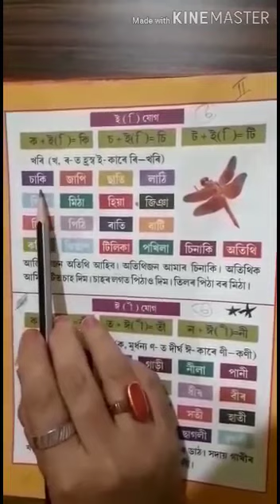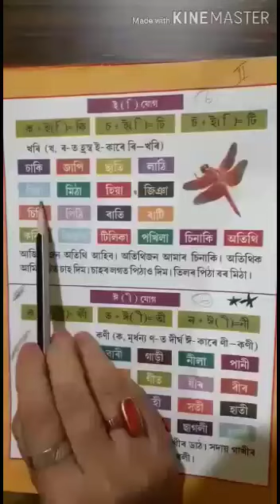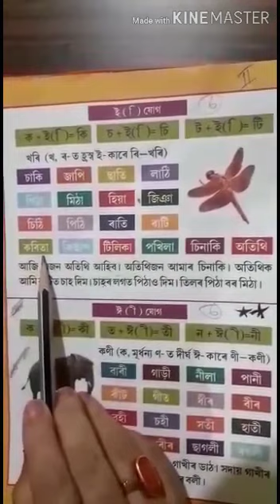Class I Assamese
Harshai Jog ( Pg - 41)